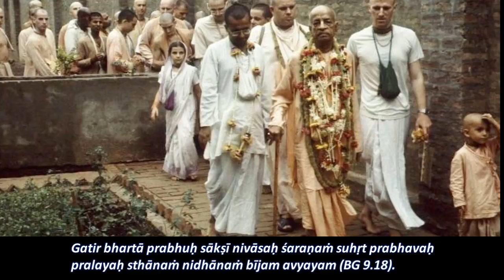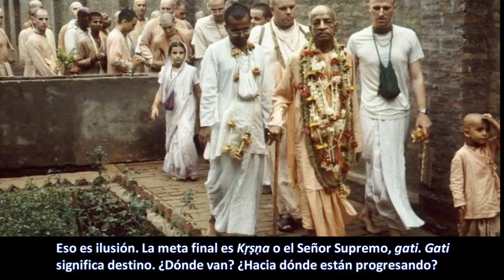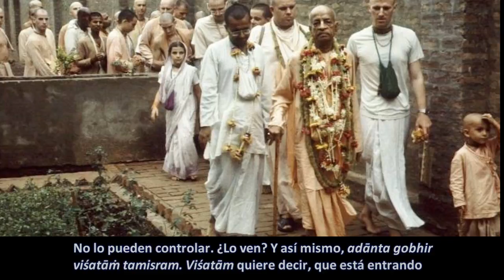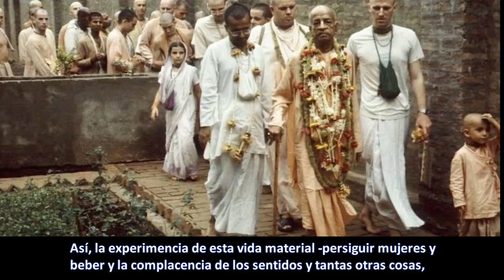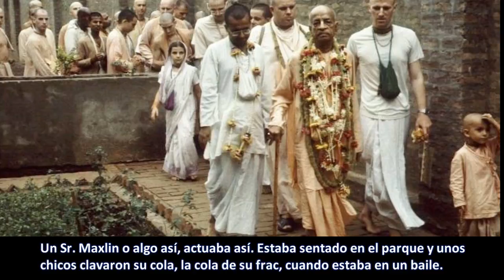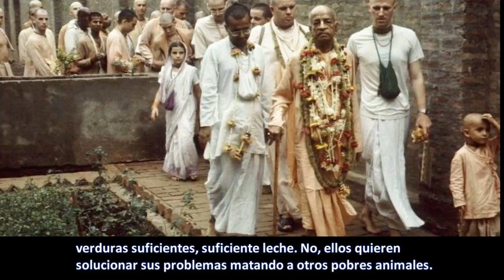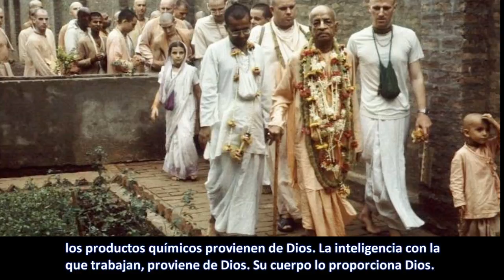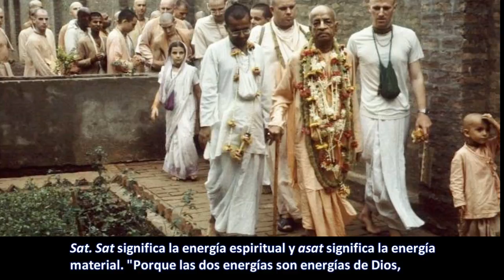BG 9.18-19 - Prabhupāda. Clases en español subtituladas. Nueva York 4 diciembre 1966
Pensamos que hacer avance material en la vida es la perfección. Esto se llama durāśayā. Durāśayā significa... Duḥ significa muy distante o muy difícil, y āśayā significa esperanza. Esta esperanza nunca se va a cumplir. Es una esperanza injustificada que nunca se cumplirá.  Esto se llama ilusión.